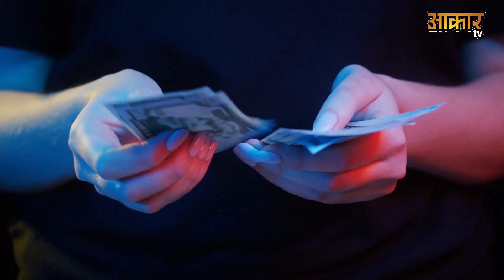Hair Loss महिलाओं को अपने टूटे हुए बालों का क्या करना चाहिए ? pradeep mishra ke Upay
नमस्ते और स्वागत है दोस्तों! क्या आप लंबे बाल रखने की शौकीन महिला हैं?
जब आप अपने बालों को संवारते हैं, तो टूटे हुए बालों का क्या करते हैं? क्या आप उन्हें इधर-उधर फेंक देते हैं या कूड़ेदान में डाल देते हैं? अगर हाँ, तो सावधान हो जाइए!
यह गलती आपके जीवन में कई तरह की परेशानियां ला सकती है।
क्या आप हमेशा शारीरिक रूप से बीमार रहती हैं?
क्या आपके ऊपर किसी ने तंत्र-मंत्र कराया हुआ है?
क्या नकारात्मक शक्तियां आपको अपने वश में कर लेती हैं?
क्या आप हमेशा गुस्से में और चिड़चिड़ी रहती हैं?
क्या आप कई तरह की आर्थिक, मानसिक और शारीरिक परेशानियों से जूझ रही हैं?
पंडित प्रदीप जी मिश्रा जी का कहना है कि जो महिलाएं अपने टूटे हुए बालों को इधर-उधर फेंक देती हैं, उनके जीवन में कई तरह की परेशानियां बिना बुलाए ही आ जाती हैं। ऐसी महिलाओं पर नकारात्मक शक्तियों का प्रभाव हमेशा ही ज्यादा रहता है।
Hello and welcome friends! Are you a woman fond of having long hair?
When you comb your hair, what do you do with the broken hair? Do you throw them around or put them in the trash? If yes, then be careful!
This mistake can bring many problems in your life.
Are you always physically ill?
Has someone cast a spell on you?
Do negative forces take control of you?
Are you always angry and irritable?
Are you struggling with many types of financial, mental and physical problems?
Pandit Pradeep Ji Mishra Ji says that women who throw their broken hair here and there, many kinds of problems come into their lives unannounced. The influence of negative forces is always more on such women.